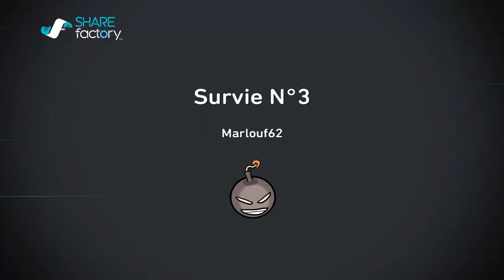Survie N°3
SHAREfactory™